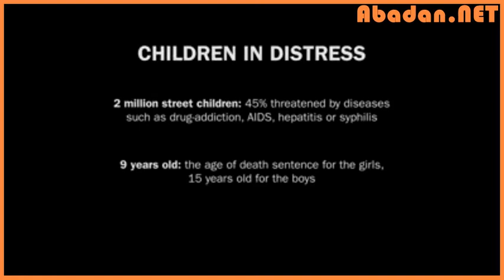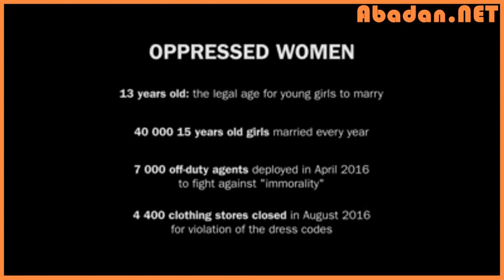دید توریست‌ها به ایران - این احترام و اعتبار بین‌المللی را ما مدیون آخوندها هستیم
دید توریست‌ها به ایران
این احترام و اعتبار بین‌المللی را ما مدیون آخوندها هستیم

به شبکه خاکی آبادان بپیوندید